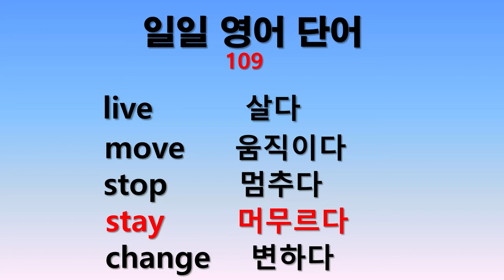일일 영어단어 109